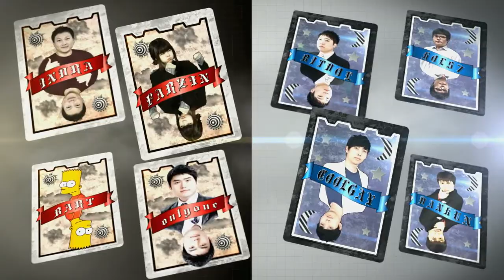130819 매치업 21화 2부 상